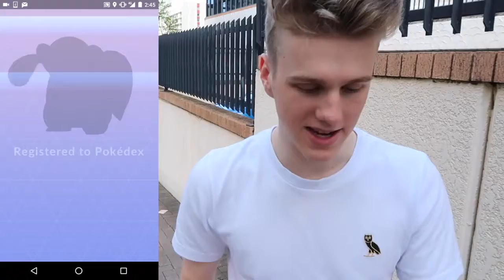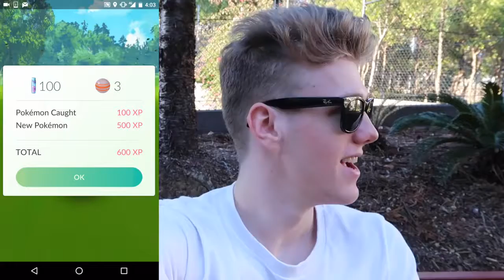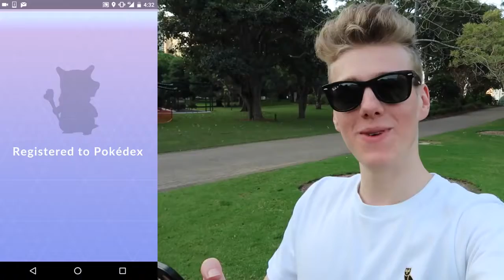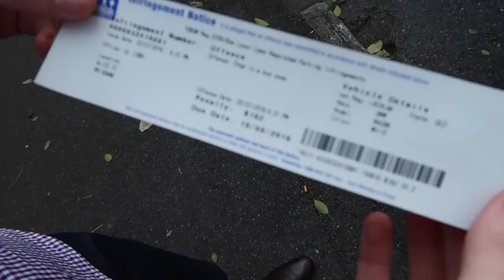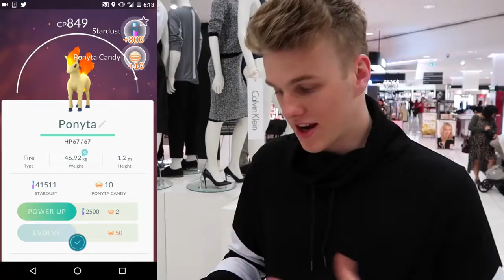POKEMON GO EPIC RARE POKEMON HUNT!